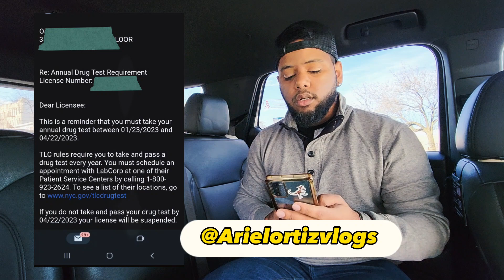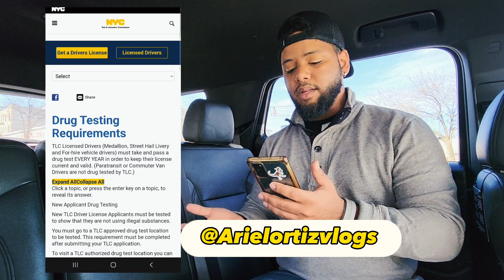Secretos de Tu Próxima Prueba de Drogas TLC | Descubre Los Requisitos Para HACER UBER y LYFT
En este video explico como hacer tu cita para hacerte el examen de droga anual que requiere la TLC y mantener tu licencia activa..

‼️‼️ Se pagan lo mismo $35 que la primera vez ‼️‼️
Secretos de Tu Próxima Prueba de Drogas TLC | Seguro que NO Sabias Esto Para UBER y LYFT

Si te gustaría trabajar con LYFT 👇🏽
Recibe $650 por manejar con Lyft en New York City. Aplica aquí y realiza 160 viajes en 30 días Aplica condiciones.

Si quieres hacer UBER en NYC aquí te dejo el enlace 👇🏽

🌐 Social media 🌐

 ▬▬▬▬▬▬▬▬ Videos Populares ▬▬▬▬▬▬▬▬

▬▬▬▬▬▬▬▬ Con que Grabos mis videos ▬▬▬▬▬▬▬▬

🔹 Microsofono Synco
🔹 Camara Gopro Hero 9
🔹 Media pod Gopro hero 9
🔹 (No Kit) Drone Mavic Air